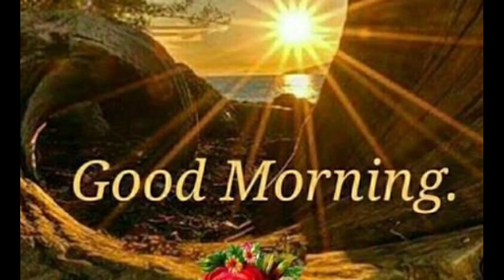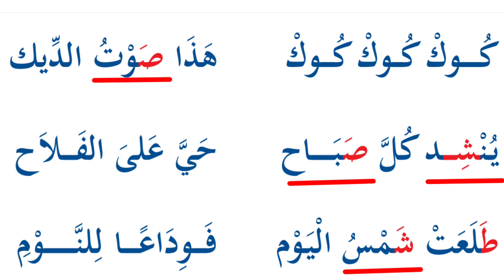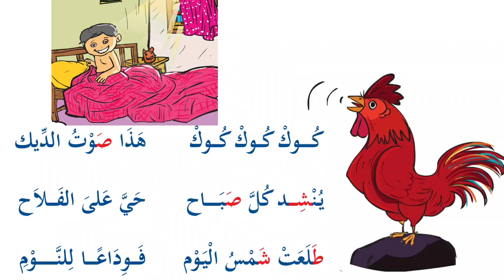CLASS 1 ARABIC UNIT-4 PART-22 الوحدة الرابعة نشيد الصباح Page -71